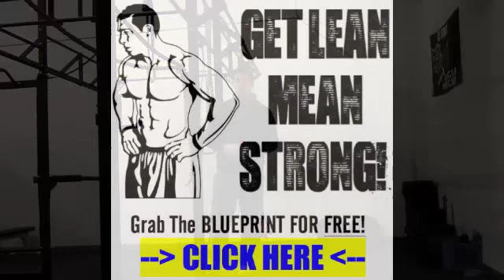Day 7 - 12 Days of BADASSNESS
On The Seventh Day of BADASSNESS Travis gave to me...

7 Strict Chest To Bar Pull Ups

So, up to this point if you've been keeping up with ALL of the crazy Days of BADASSNESS, you'll have done...

150 Burpees...

24 Turkish Gets Ups...

18 Snatches...

24 x 20 second Rounds of American Kettlebell Swings (a whole sh*t ton)...

30 Thrusters...

And 6 Hang Squat Cleans.

Not easy, but hey, I'm not here for EASY...

This is about pushing your body to the LIMIT and we're now over half way through this so let's keep it rolling!

For the 7th Day of BADASSNESS, I'm adding in the "upper body squat" into the mix.

Better known as The Pull Up.

Not much to say about these other than you should be doing them close to every day.

Not that you should crank out a ton of sets, but you should do at least a few pull ups each day just for good measure.

Like push ups, pull ups should be a BIG staple in your training diet and I can't agree more with what my old wrestling coach used to say...

"You should eat Pull Ups for breakfast!"

Now, for the top level progression, we're hitting STRICT Chest To Bar Push Ups.

No kipping crap.

If you're weak in the pull up, it's time you get yourself STRONGER.

Pull Up Tips and Tricks:

    It's not just about the upper body...  Pull Ups are a FULL Body movement
    Want to INCREASE pull up strength and endurance - AVOID going to failure 99% of the time
    Hit your upper body from ALL angles to get stronger, not just one
    Steady progression is key
    Kipping Pull Ups should only be used for PERFORMANCE purposes (for more speed and efficiency) and only after you've built the strength to do strict pull ups

Great Pull Up Assistance Movements:

Recline Rows - ALL Angles
Band Pull Aparts

The Challenge for Day 7 of 12 Days of BADASSNESS:

a) 7 x Strict Chest To Bar Pull Ups
b) 6 x Hang Squat Cleans @ BW (or heaviest weight you can handle with good form and technique)
c) 5 x Thrusters @ heaviest weight you can handle
d) 4 x 20 secs on / 10 secs off Tabata rounds of KB American Swings
e) 3 x Snatch @ BW (or heaviest weight you can handle for a triple)
f) 2 x TGU's / side @ 70# KB
g) 1 x 25 Burpees